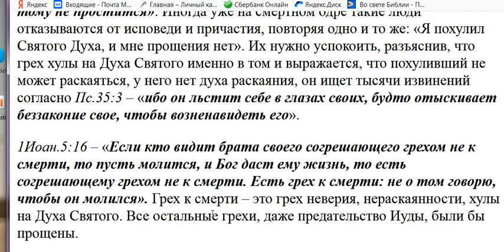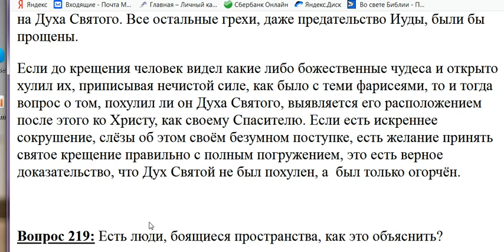218. Как узнать, если в человеке грех хулы на Духа Святого?